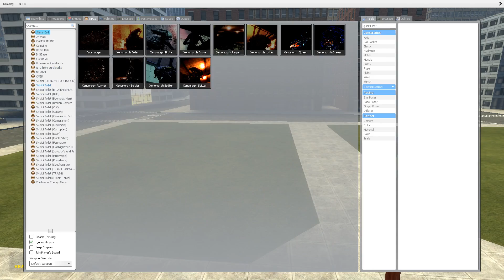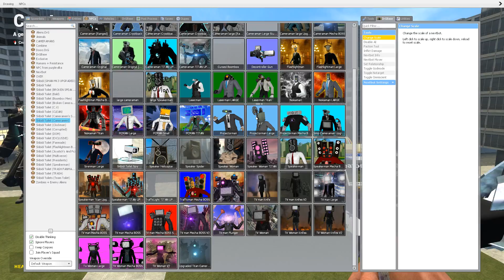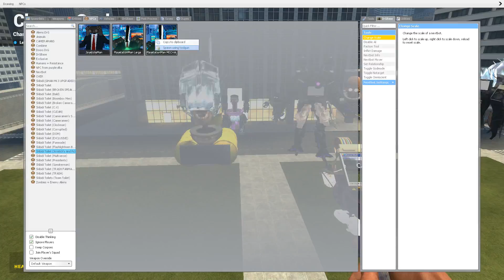NEW ALL EVOLUTION OF UPGRADED TITAN CAMERAMAN| NEW Cameraman TITAN UP GRATED INJURED SAW In Gmod!